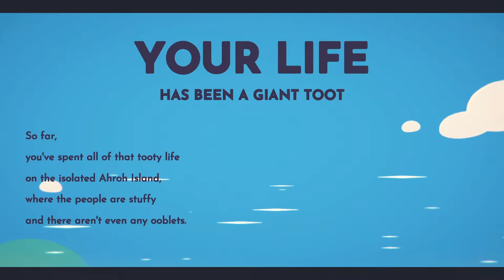A Real Toot || Ooblets Let's Play - Part 1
Join me in a Let's Play through this cute little game called Ooblets!

From Ooblets.com:

"It’s Ooblets. You farm, you grow pals on your farm, you have those pals do dance battles, you live in a town, normal stuff."

Recording Software: OBS
Editing Software: Adobe Premiere Pro CC 2020, Photoshop Pro CC
Microphone: USB Condenser Microphone